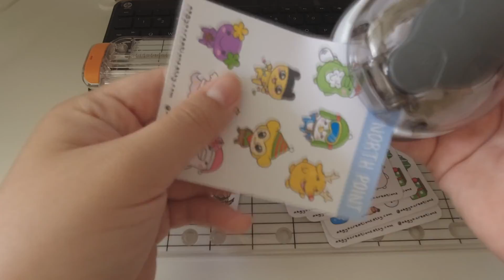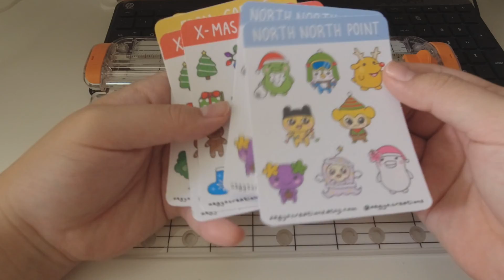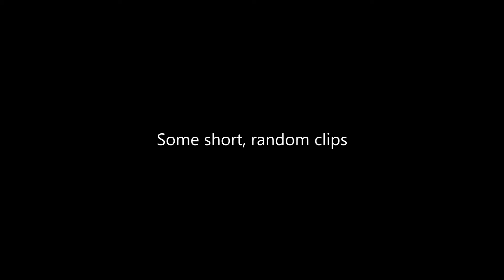★STUDIO VLOG 23★ Georgia quickie and cricut complaints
I finished up cutting the holiday stickers, took a quick trip to Georgia, and then come back to my cricut being a biss. All the holiday stickers are up on my etsy shop!

Peace,
Joyce